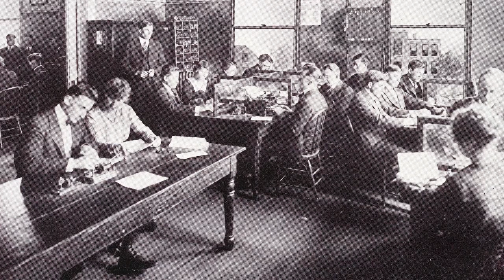What's Next and Conclusion - KWU Historical Tour